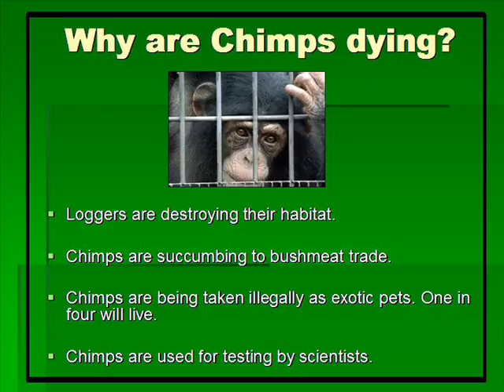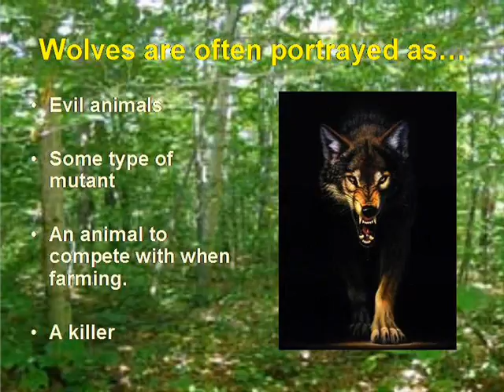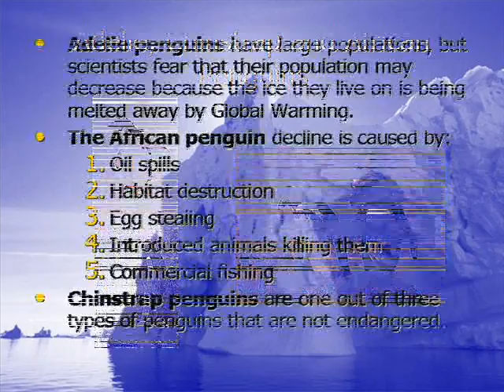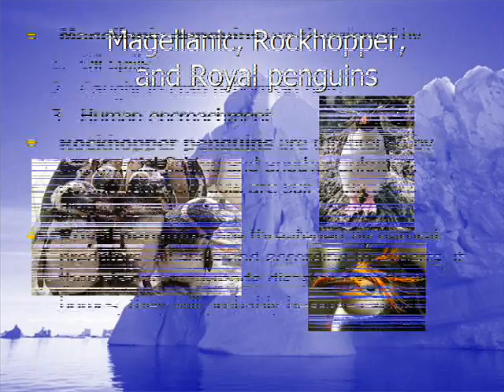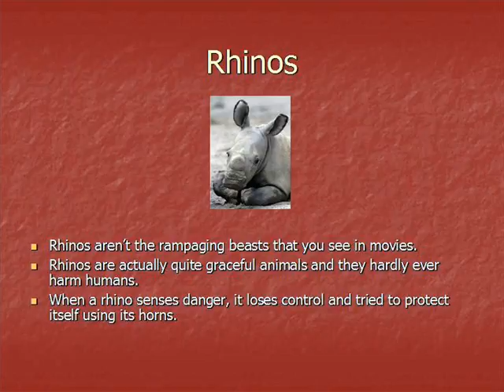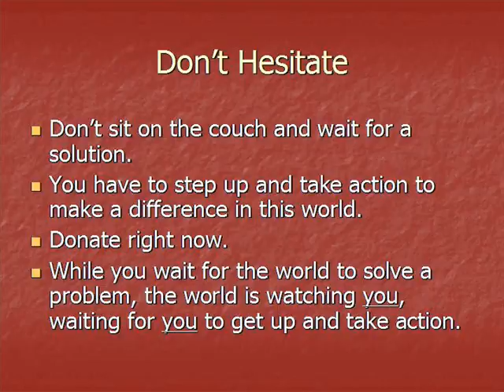Democracy In Action - Endangered Animals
middle school project about endangered animals and how to help.